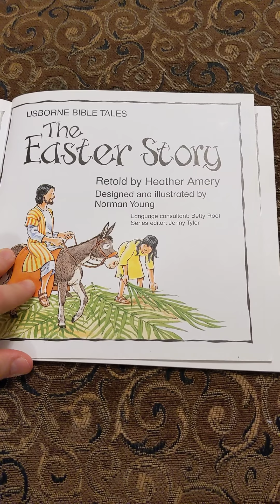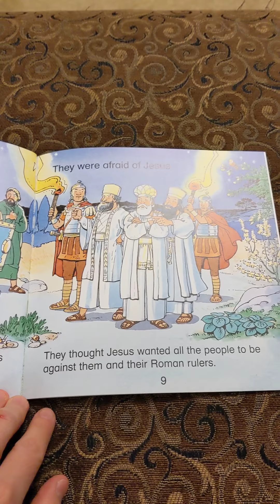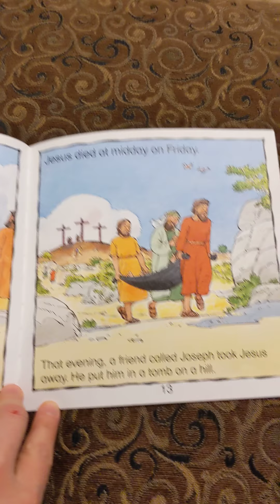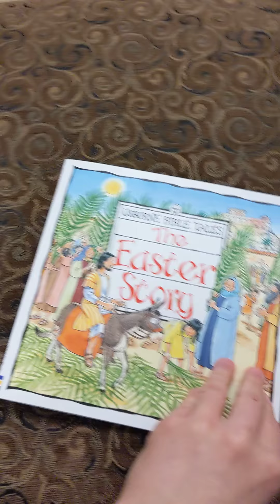Read Aloud: The Easter Story by Usborne Bible Tales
In this video, I am reading "The Easter Story". It is a simple retelling of Holy Week that makes it accessible to our youngsters. I have also included the words for you to read/follow if you like. In fact, the author of this book suggests having your child read the simple words at the top of the page, while you read the lower words...so give it a go!

Please feel free to read/re-watch this video throughout this week.